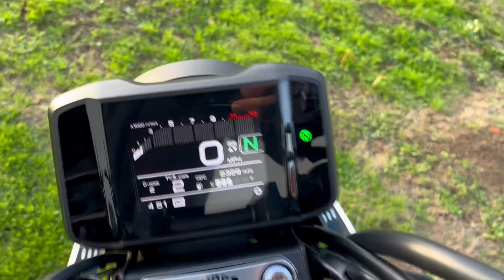Yamaha XSR 900 in Legend Blue with 2329 miles.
Fantastic Yamaha XSR900 Ex Demo Bike with 2329 miles recorded.

The new Modern Retro benchmark! Completely re imagined and designed for up to date performance and handling this bike is a stunner!

The power, the chassis and amazing road capability, this bike develops is superb for country lane "swings" and more adventurous all day riding experiences.

A Comfortable Cafe Race inspired set up keeps the rider engaged and relaxed! The motor is an absolute power house when needed and flexible when more time is required in the real world.

Call to reserve on 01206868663.

- 3 Cylinder 890cc Motor
- Cruise Control
- Shift Assist System
- Legend Blue
- 2329 miles
- Ex Demo Machine in Super Order
- Remaining Manufacturers Warranty